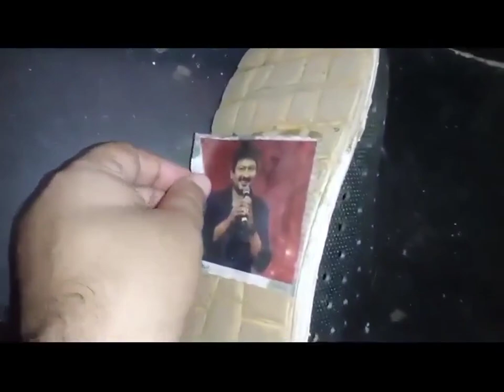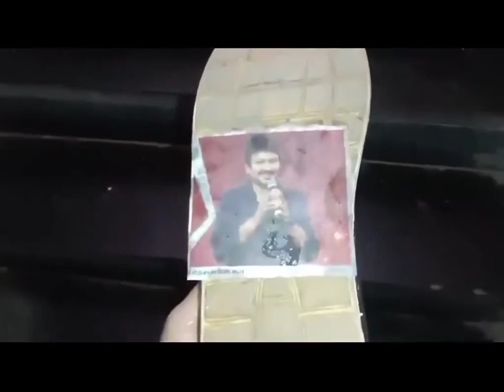185 With Love To Anti Hindoo Jihadi Udayanidhi Stalin जिहादी उदयनीधि स्टालिन के शान में सजदा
Reply To Anti - Sanatandharma  (Anti - Hindooism), Anti Hindoo  Jihadi Udayanidhi Stalin
सनातन धर्म पर जिहाद करने वाले उदयनिधि स्टालिन को उत्तर
जिहादी उदयनीधि स्टालिन के शान में सजदा